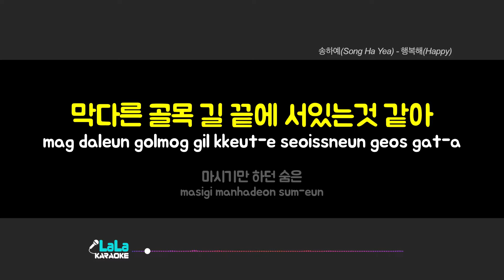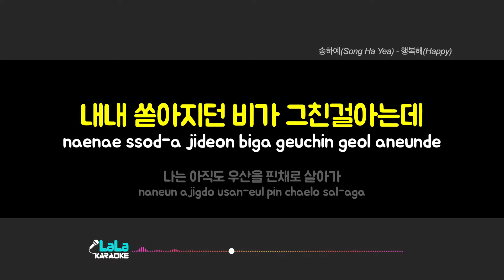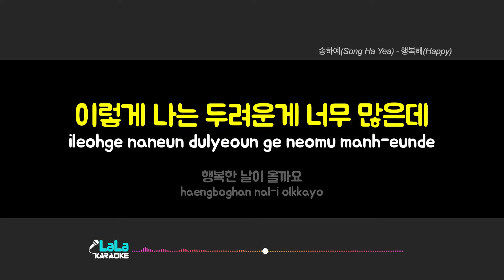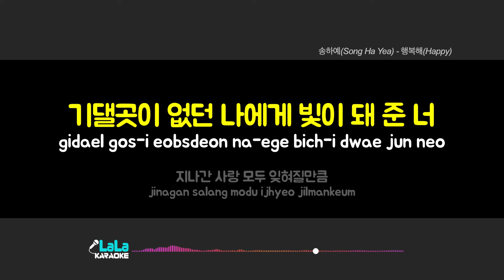송하예(Song Ha Yea) - 행복해(Happy) (남자키 Male) 노래방 Karaoke LaLa Kpop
송하예(Song Ha Yea) - 행복해(Happy) 노래방 karaoke

송하예(Song Ha Yea) - 행복해(Happy) 노래방